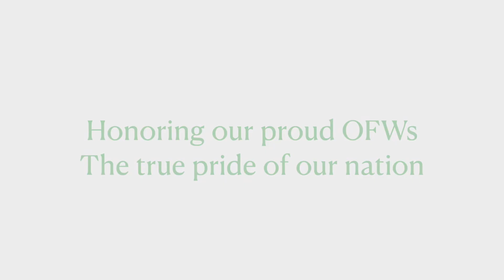OFWs Dreams come True - Salute for The Pride of OFWs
We recognize our loyal members  as the Pride of OFWs and we salute you for your unselfish contributions and impact in the lives of their families and friends and as well as in the economic growth of their home country, the Philippines. Thank you very much.

The inauguration of Smiles Studio @ Orchard does not just remind us of our journey of honoring Filipino pride for the past 25 years, but also set a foundation for the new journey of Smiles Mobile Remittance service.

Thank you for your trust and support. Digital Wallet Singapore will aspire to continue Redimoney Express’ legacy with the Smiles Mobile Remittance service to give trustworthy, fair, and advanced financial services for migrants, including OFWs in Singapore.

Visit Smiles Studio @ Orchard
304 Orchard Road, Unit # 01-16, Lucky Plaza, 238863